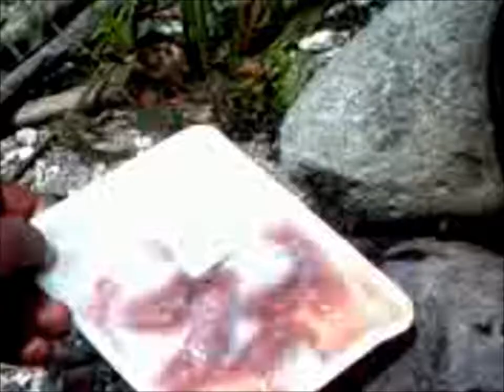またしょぼいBBQ